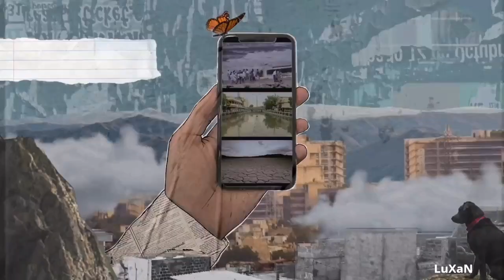Idhuvum Kadandhu Pogum Song WhatsApp Status | Sid Sriram | Nayanthara | 30sec | HD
nayanthara wignesh shivan latest songsidsriram new song whatsapp status
sid sriram new song whatsapp status
sid sriram songs tamil whatsapp status